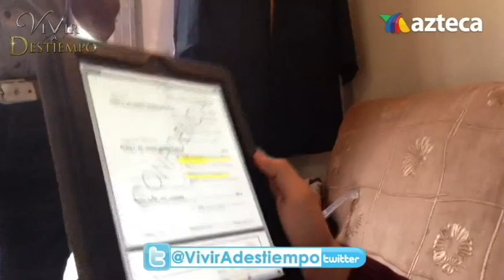Un Ratito con CARLOS MARMEN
Carlos Marmen desde su camper en la locación hablando sobre la experiencia de participar en VIVIR A DESTIEMPO. No te pierdas la telenovela Lunes a viernes 9:30pm por Azteca Trece.